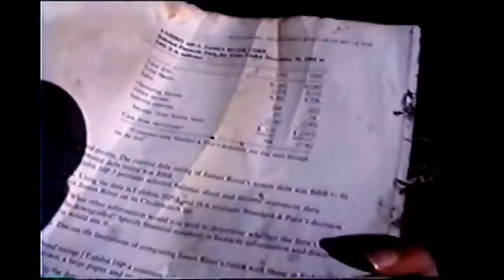NIST FOIA 09 42 R25 42A0094 G25D4, Video